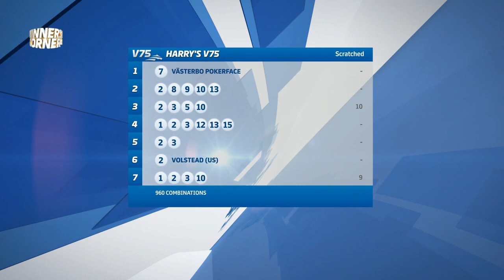WINNERS CORNER (Saturday) September 14 2018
Winners Corners is preview show, with tips and information about Swedish Horse Racing. There are two shows produced every week focusing on Saturday's and Sunday's races. The shows are about six minutes and can be seen in ATG Live Swedish Racing (ATG's International TV channel) and here at ATGVision.